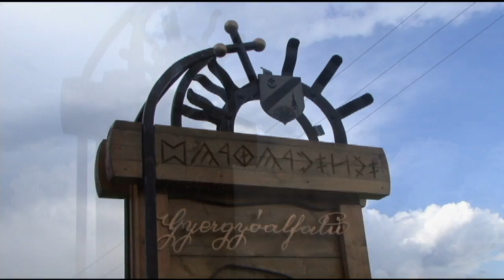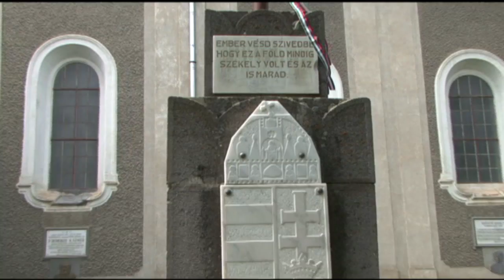Gyergyóalfalu ( JOSENI )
Készítette: YKA FOTO STUDIO 2010 Tel.:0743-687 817 Kameraman: Laczkó Sándor